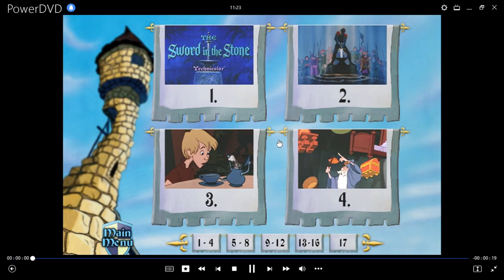La Espada en La Piedra DVD Menu 2003 en inglés, español y portugués